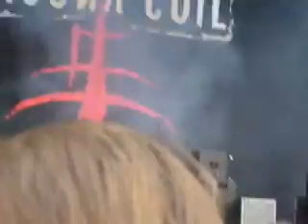Lacuna Coil Fragile Live Download Festival 2009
They were amazing. Sorry I had to turn my cam off during the song, there was lots of jumping and I was scared I was gunna drop it! Dw I cut off near the end of the song anyway lol. I'm also sorry I didn't film more bands for you guys but most of the bands I saw were on the main or 2nd stage which were being filmed anyway so I thought you'd rather watch those than my cruddy vids! But I had to film one so I filmed my favourite of the bands.